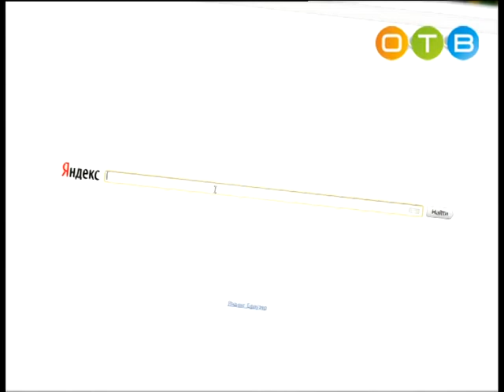Разберемся 04 08 15